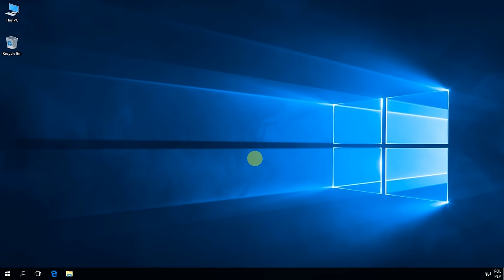Windows 10: How to add computer to domain using PowerShell.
Command:
add-computer -domainname soisk.local